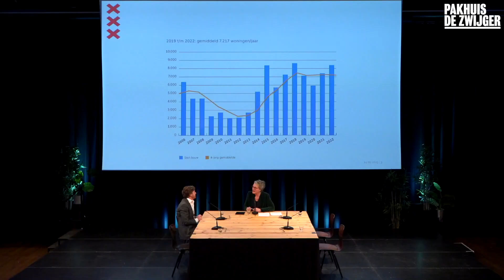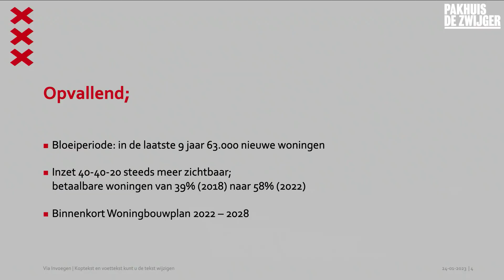In gesprek met: Wethouder Reinier van Dantzig: Een blik op de bouw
Over de staat van de bouwplannen, de groei van de stad en verdichting. Gevolgd door een nagesprek met verschillende experts.

Reinier van Dantzig (D66) is in 2022 geïnstalleerd als Wethouder Woningbouw, Grond en Ontwikkeling, Ruimtelijke Ordening en Monumenten en Erfgoed. Van Dantzig staat met zijn portefeuille midden in de grote woningcrisis en de verdichtingsopgave waar Amsterdam de komende jaren aan werkt.